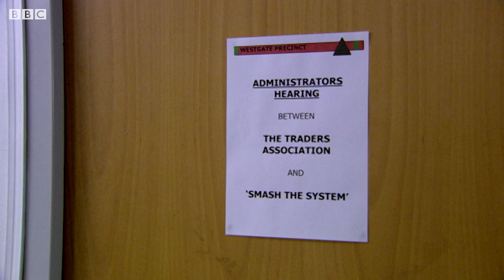Smash the System vs the Traders’ Association | Saxondale | Baby Cow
Magz’s window display has landed her in hot water with The Traders’ Association, but can Tommy keep his cool during negotiations?

This is a commercial channel from BBC Studios.